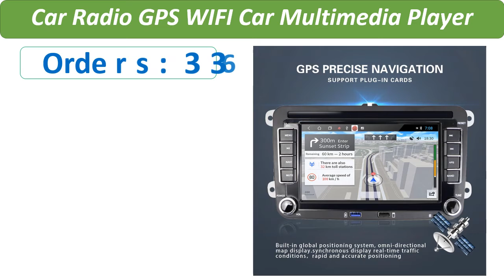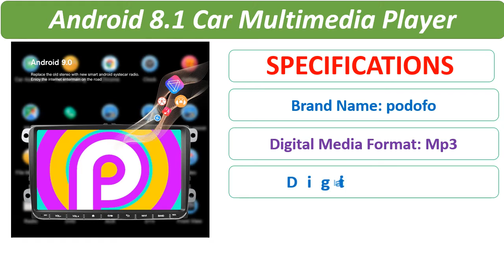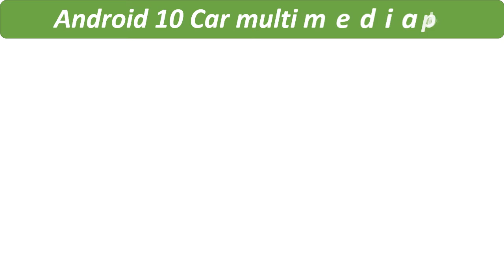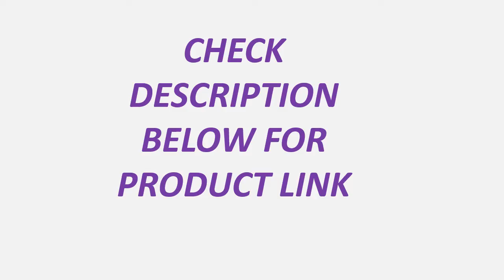Top 5 Best Car Multimedia Player Review in 2021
1. 4G Ram+64G Rom Android 10 Car multimedia player for BMW 5 Series E60 E61 E63 E64 E90 E91 E92 CCC CIC iDrive Radio GPS Car Play

2. high Version RAM 2GB+ ROM 32GB Android 10 7 inch 2Din Universal Car Radio GPS Multimedia Unit Player For VW Nissan Kia

3. Podofo 2 Din Android 8.1 Car Multimedia Player GPS Radio For VW Volkswagen Golf Polo skoda rapid octavia Radio Tiguan Passat b7

4. Podofo 2 din 7'' Android 10.0 Car Radio GPS WIFI Car Multimedia Player For Golf/Polo/Tiguan/Passat/b7/b6/SEAT/leon/Skoda/Octavia

5. Isudar PX6 2 Din Android 10 Car Radio For Skoda/Seat/Volkswagen/VW/Passat b7/POLO/GOLF 5 6 Auto Multimedia Player DVD GPS DVR